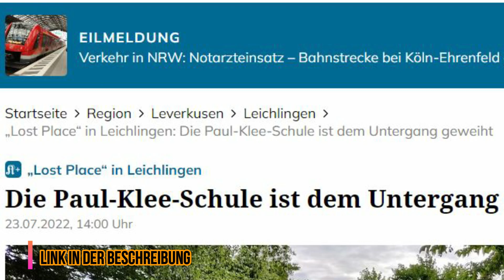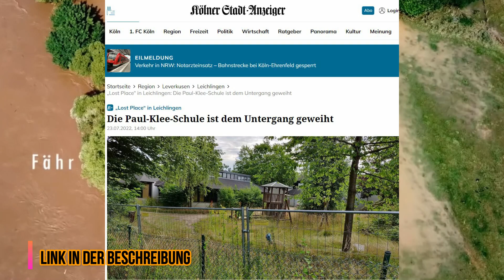LVR Paul Klee Schule in Leichlingen ist ein Lost Place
DANKE SAGEN
Wer dem Macher und Bearbeiter der karte ein kleines Dankeschön schicken will
kann gern mal auf die Amazon liste schauen dort kann man ihm ein kleines
Geschenk und Nachricht zukommen lassen
Folgt uns gern um immer auf dem Laufenden zu bleiben
Wenn du Sachen bei Instagram postest in der Story verlinke uns gern wir reposten das

DANKE SAGEN
Wer dem Macher und Bearbeiter der karte ein kleines Dankeschön schicken will kann gern mal auf die Amazon liste schauen dort kann man ihm ein kleines Geschenk und Nachricht zukommen lassen
Alle Quellen
Videos

4. Sende auch du uns Videomaterial per Dropbox - kontaktiere uns per insta den Chat verlauf werden wir danach wieder löschen - so das man absolut anonym bleibt